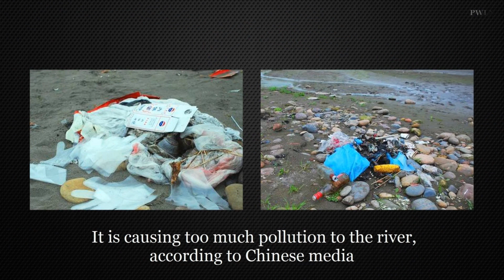5 Storey 'Building Shaped Restaurant' Boat Cruising Along The River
In Yangtze river a building shaped restaurant seen in China.